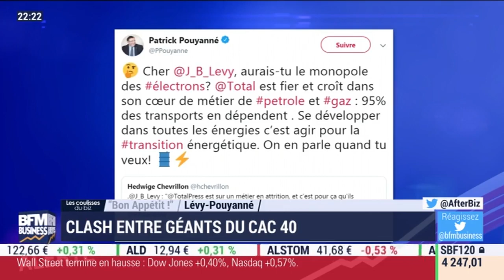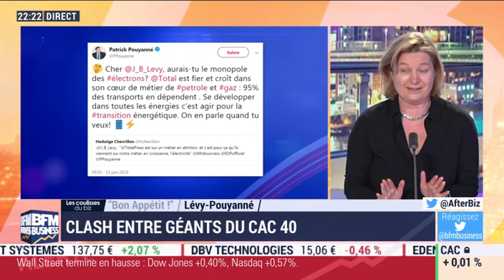EDF / Total / Clash entre géants du CAC 40 / Frédéric Fougerat / BFM Business / 13 juin 2019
Clash entre géants du CAC 40. Le PDG d’EDF a subtilement critiqué l’arrivée de Total sur le marché de l’électricité, via sa nouvelle filiale Total Direct Energie.
Carrefour se lance dans la restauration, avec l’ouverture d’ne premier restaurant au cœur de Paris.
Analyses de Frédéric Fougerat, directeur de la communication et du marketing du groupe Foncia, invité avec Isabelle Bordy, de l’émission After business du 13 juin 2019, présentée par Stéphanie Coleau sur BFM Business.